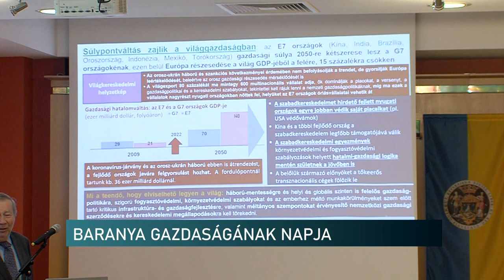Nemzetközi kitekintés, válság, háború - előadásokkal ünnepeltek a baranyai iparkamarában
Nemzetközi hatások, háború, válság - ezek voltak az előadások fókuszában a Pécs-Baranyai Kereskedelmi és Iparkamarában szerdán. Hagyományosan június első szerdáján tartják minden évben a Baranya Gazdaságának Napját. Idén a kihívásokra, a nehéz körülményekre adható válaszokra hívták fel a figyelmet az előadók.